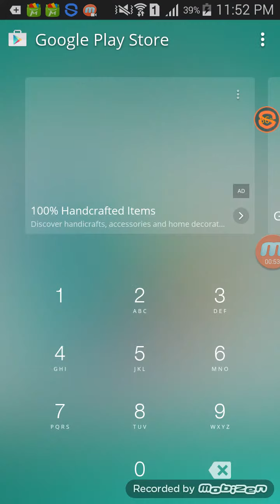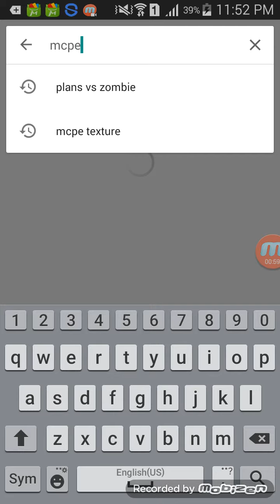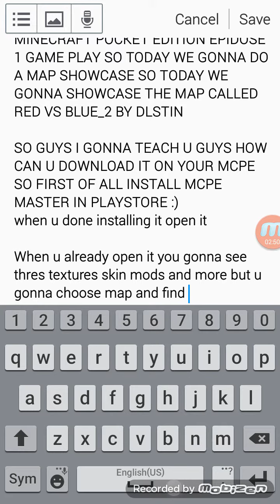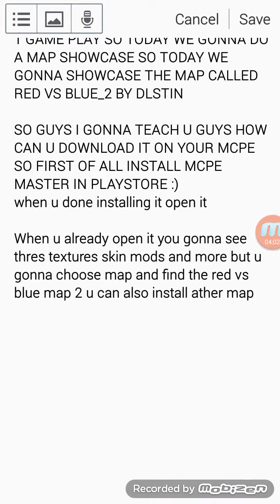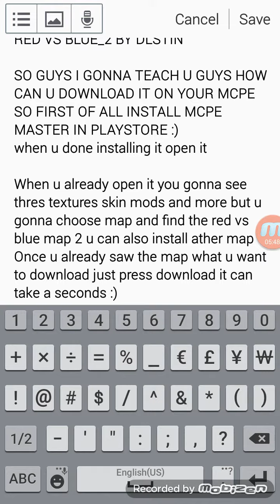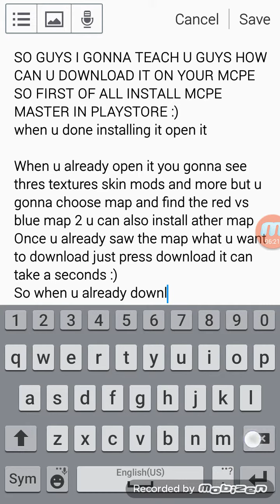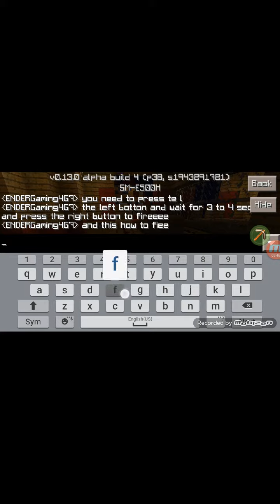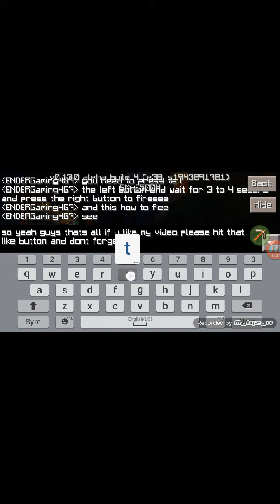MINECRAFT POCKET EDITION MAP SHOWCASE #1